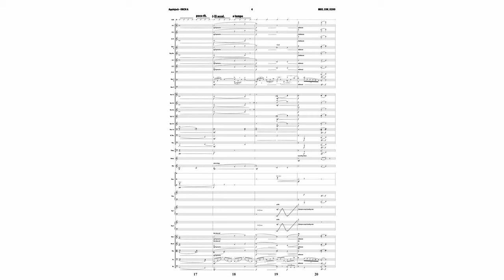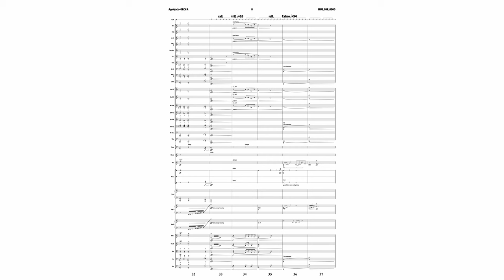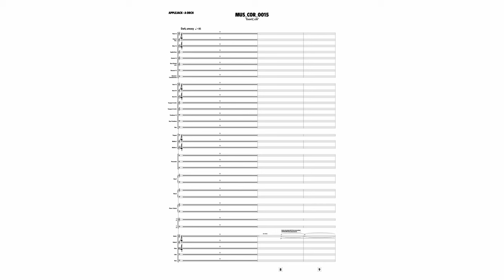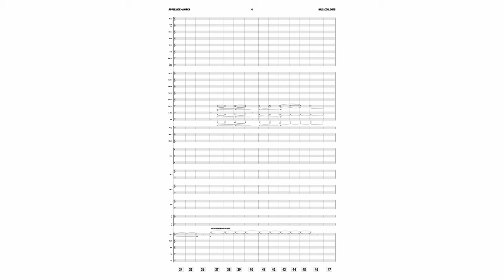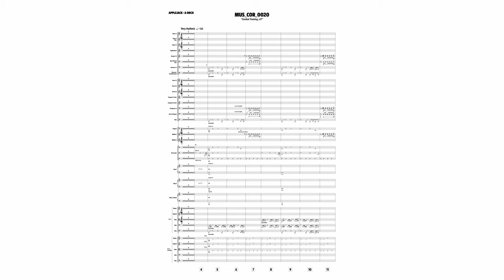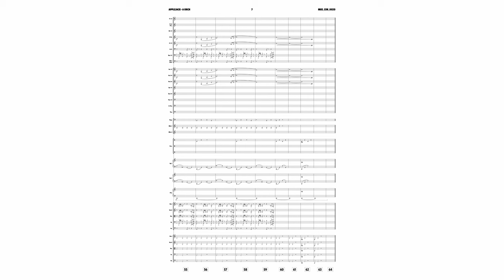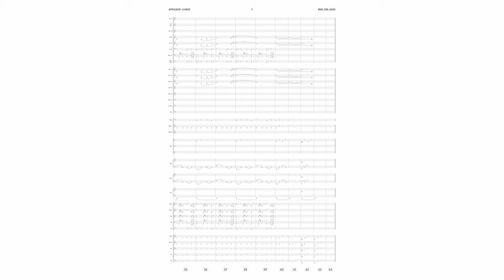Gordy Haab and Stephen Barton - Dark Times (Star Wars: Jedi Survivor) (audio + score)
Gordy Haab and Stephen Barton - Dark Times (Star Wars: Jedi Survivor)

This video is the second part in a long series of videos (culminating in one final combined video) featuring the score to Star Wars: Jedi Survivor.